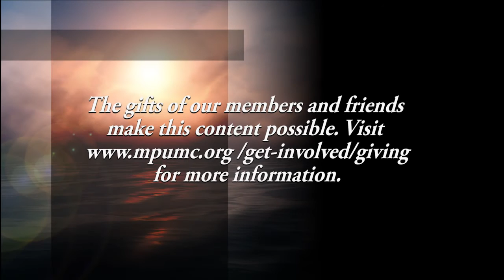1st Sunday of Advent - Rev. Nathan Arledge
Highlights from the worship of God at Myers Park United Methodist Church in Charlotte, North Carolina on the 1st Sunday of Advent, November 29, 2015. Sermon from Rev. Nathan Arledge, Minister of Missions. We are located near downtown at 1501 Queens Road. Worship services on Sunday occur at 8:30, 9:45, and 11:00 AM in the sanctuary. A contemporary service is offered in Jubilee Hall at 8:45. Watch the 11:00 service live in HD